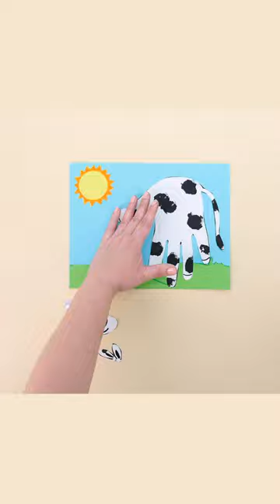Handprint Cow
Did you know cows like to eat about 40 pounds of grass and plants per day? That’s a lot of grass! 😮 craftywednesday is moo-ving along!

Super Simple Songs® and Super Simple Learning® are registered trademarks of Skyship Entertainment Company.